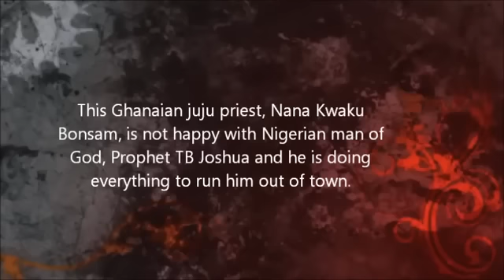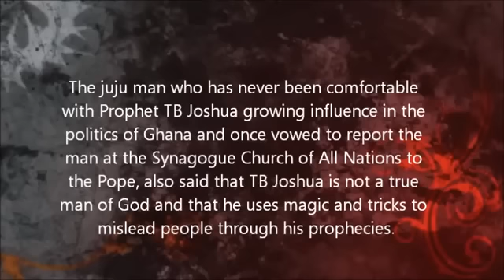Ghanaian Witch Doctor, Nana Kwaku Bonsam, Battles Prophet TB Joshua Again YouTubevia torchbrowser